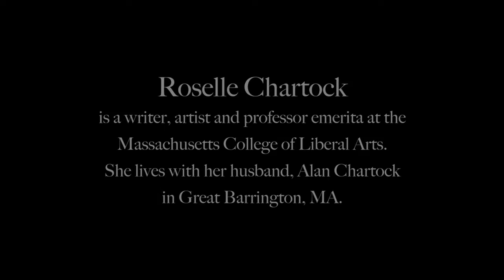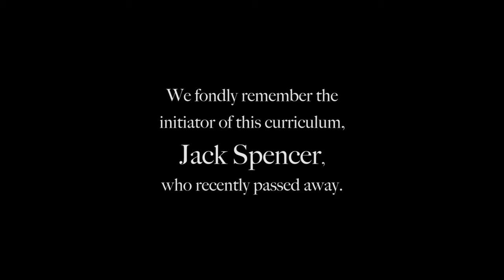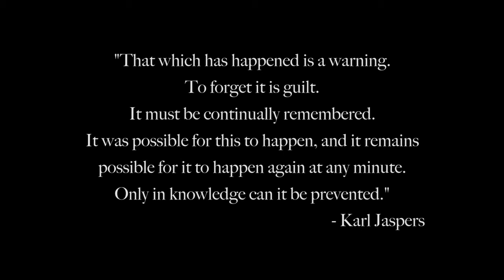No Boundaries in Art: Episode 4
Berkshire Theatre Group is proud to announce a new, bi-monthly video series, "No Boundaries in Art." Featuring BTG's Artistic Associates, and members of the community, this video series is a platform for expression of freedom of speech through short stories, poems and personal reflection.

A note from Kate Maguire, Artistic Director:
"I have often said that the theatre is a laboratory where we may gather to observe what mysteries lie in the human heart. By telling the story of our experiences, the fragility of humanity is revealed and we understand more significantly, our sameness. Our art form is as old as language itself. The power of theatre lies in its ability to transform our understanding of all human experience.

There cannot be boundaries in the arts. We do not discriminate. Our buildings are sanctuaries for everyone to tell their stories. We do not discriminate in which stories we will tell, which culture we may seek to know. We are enriched and indeed transformed for the better by this creative engagement.”